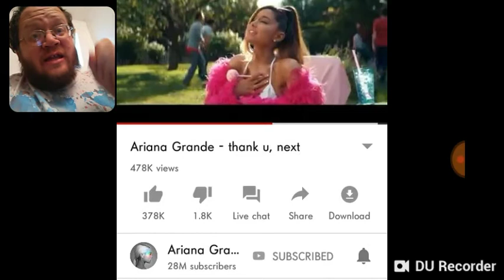Ariana Grande - Thank U, Next - DTMP Fast Review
Send Fan Mail To
20 West Blue Bird Lane